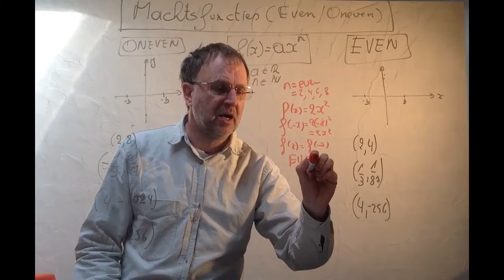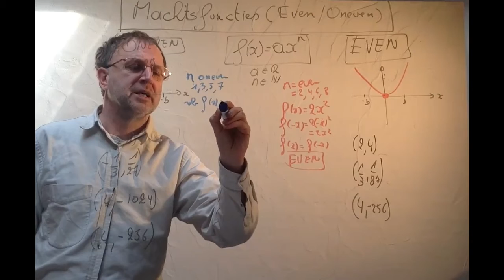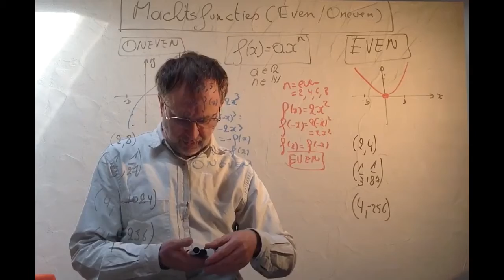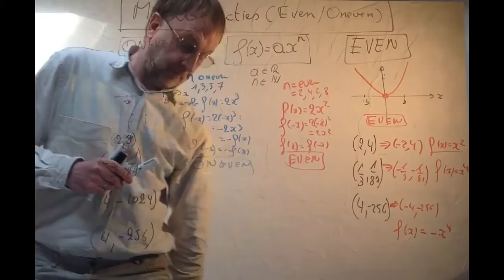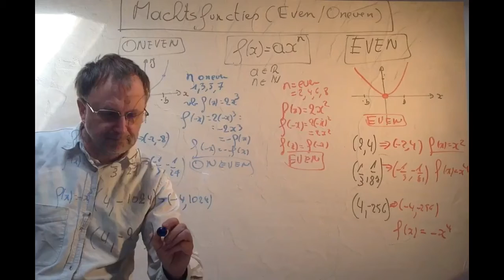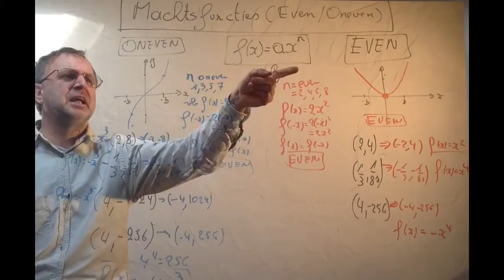84 Machtsfuncties ( Even en Oneven )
Machtsfuncties ( Even en Oneven )

In deze video onderzoeken we de basis van veeltermfuncties namelijk de machtsfuncties. We laten zien dat machtsfuncties even zijn ( als n even is ) en oneven ( als n oneven is )